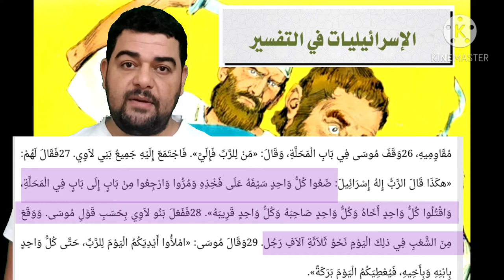تفسير البقرة-٥٤: وإذ قال موسى لقومه يا قوم إنكم ظلمتم أنفسكم باتخاذكم العجل ...إنه هو التواب الرحيم.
وإذْ قَالَ مُوسَىٰ لِقَوْمِهِۦ يَٰقَوْمِ إِنَّكُمْ ظَلَمْتُمْ أَنفُسَكُم بِٱتِّخَاذِكُمُ ٱلْعِجْلَ فَتُوبُوٓاْ إِلَىٰ بَارِئِكُمْ فَٱقْتُلُوٓاْ أَنفُسَكُمْ ذَٰلِكُمْ خَيْرٌ لَّكُمْ عِندَ بَارِئِكُمْ فَتَابَ عَلَيْكُمْ ۚ إِنَّهُۥ هُوَ ٱلتَّوَّابُ ٱلرَّحِيمُ

عربى - التفسير الميسر : واذكروا نعمتنا عليكم حين قال موسى لقومه: إنكم ظلمتم أنفسكم باتخاذكم العجل إلهًا، فتوبوا إلى خالقكم: بأن يَقْتل بعضكم بعضًا، وهذا خير لكم عند خالقكم من الخلود الأبدي في النار، فامتثلتم ذلك، فمنَّ الله عليكم بقَبول توبتكم. إنه تعالى هو التواب لمن تاب مِن عباده، الرحيم بهم